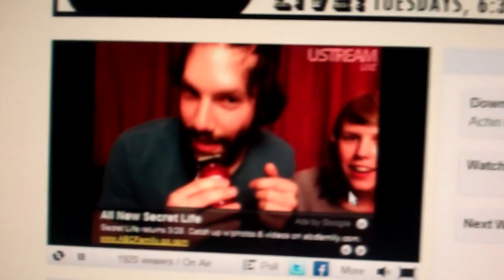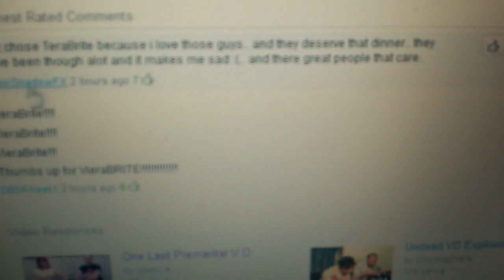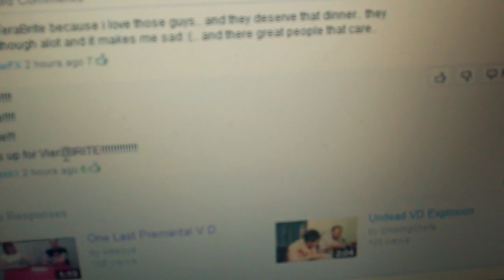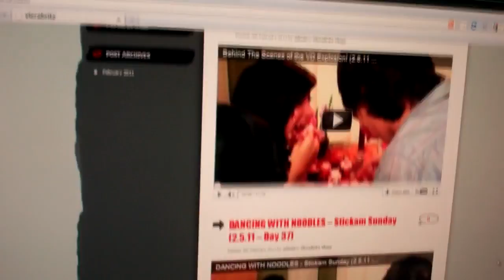AWESOME DRUMMERS (2.8.11 - Day 40)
AWESOME DRUMMERS! THE BEST AWESOME DRUMMERS IN THE WORLD ! ;-)

Vlawesome Vlummers
You just got VLed!

VleraBrite is TeraBrite vlogs. TeraBrite is Sabrina and DJ's two piece band. They make music videos on YouTube! Check out TeraBrite at: